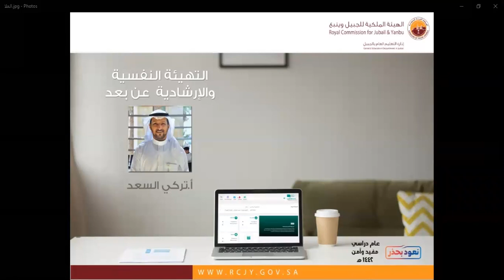التهيئة النفسية عن بعد1442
التهيئة النفسية عن بعد لمدرسة العلا الثانوية بالجبيل الصناعية 1442
تقديم تركي بن سعد السعد